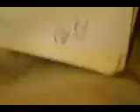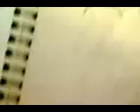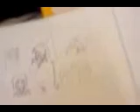Life Of A Mangaka: Vid of My Drawings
Just a crappy vid of my pgs from my manga's & my sketchbook